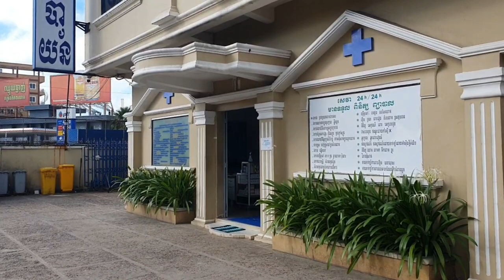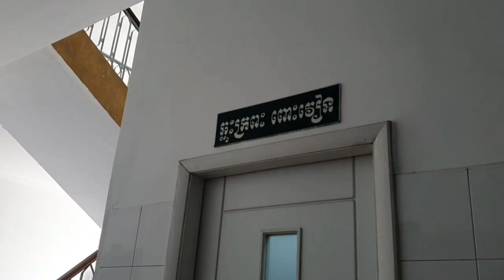អធ្យាស្រ័យពុកម៉ែបងប្អូនមួយរយះ By Pou Vot